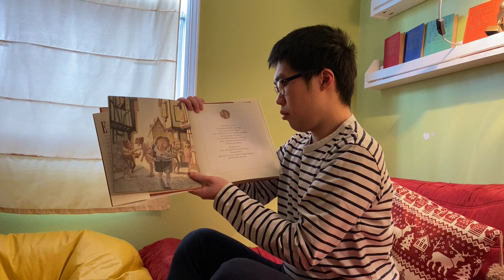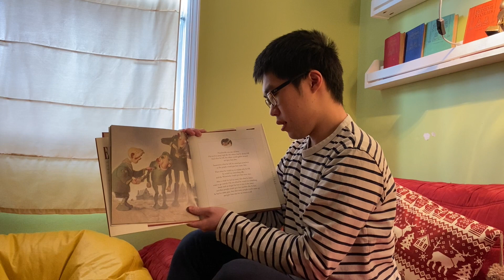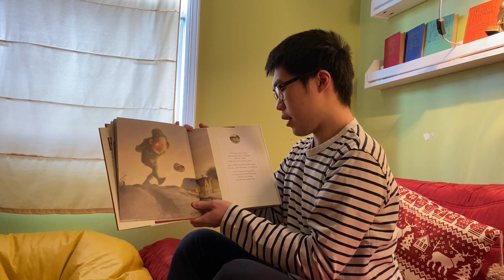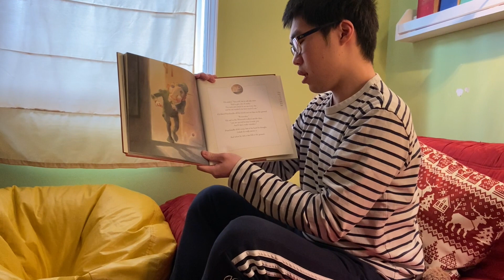Your are Special by Max Lucado Read Aloud by Jeffrey